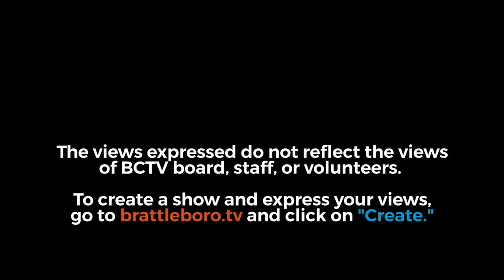Montpelier Happy Hour: Civil debate, or the lack thereof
February 26, 2021 (pre-recorded 2/22/21): Self described Constitution Wrangler Meg Mott is holding a series of events around civil debate. So why does debate matter? Why does Vermont need to practice these skills?